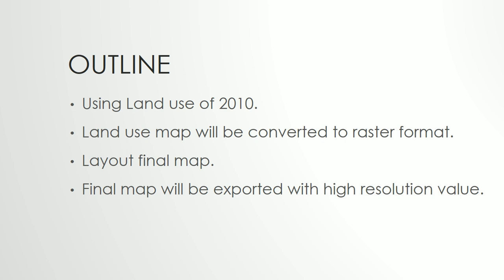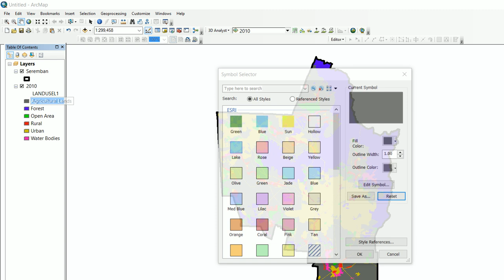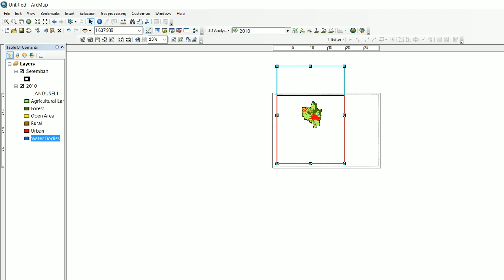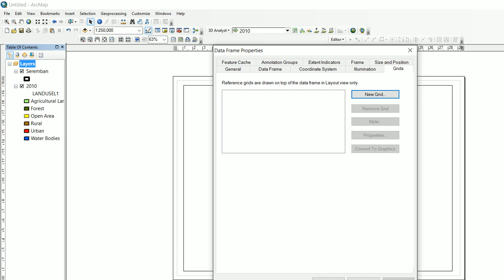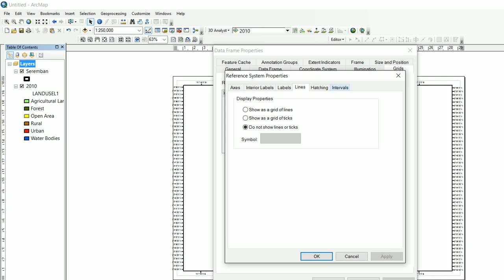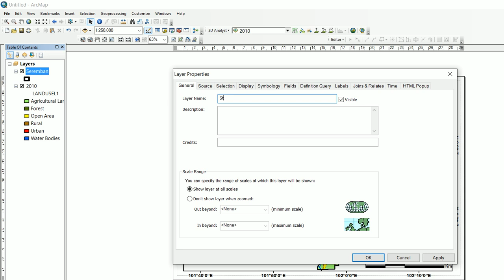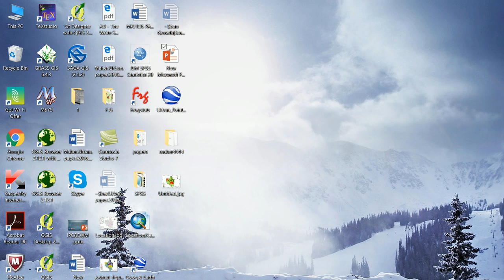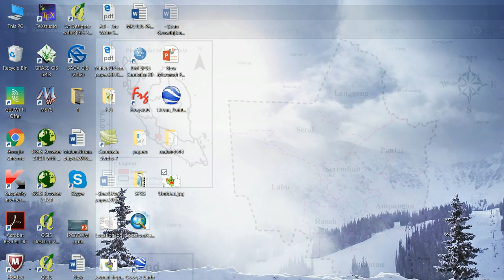How to generate high quality map using Arcgis 10.3....ماهر الورفلي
انشاء خريطة عالية الجودة باستخدام الارك ماب 10.3